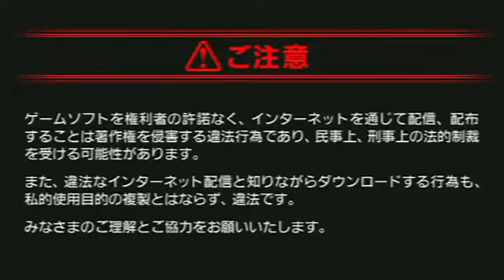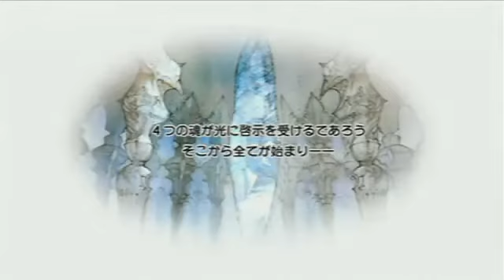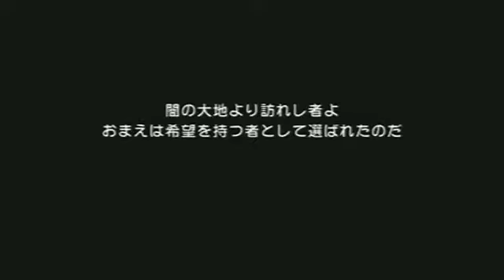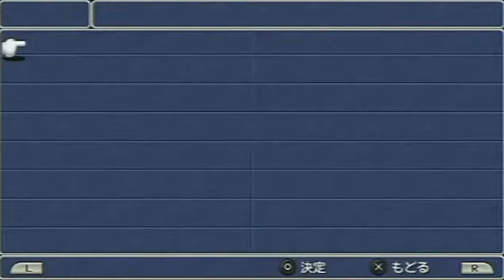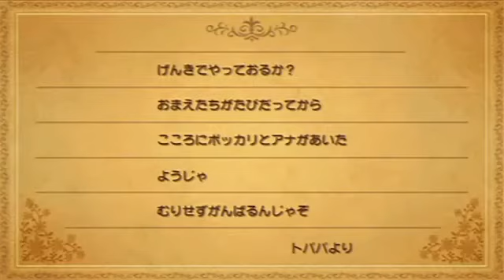【シリーズ踏破第3弾】 PSP FF3 Part 01 過去放送短縮版 うみなつ FINAL FANTASY III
※注意事項※
■初見の人もいるかもしれません。
　過度なネタバレや指示は止めて下さい。
□マナー違反のコメントはタイムアウトやブロックします。
■リスナー同士だけの会話を続けるのは止めて下さい。
□自分や他の方の名前を出して宣伝勧誘をするのは止めて下さい。

★ルールを守れない方はタイムアウトやブロックされても怒らないでね♪

Illustration : c 1990 YOSHITAKA AMANO

☆気が向いた方はDonation(寄付)お願いします！

☆配信環境（ツール関連）
AmaRecTV4－キャプチャ用
obs64－配信ツール
twichTransFN－Twichコメント翻訳表示用
MultiCommentViewer－同時配信用コメント取得用
ゆかりねっとコネクター－自動字幕&翻訳表示用
Vrew－無音区間短縮＆音声認識字幕の編集用ツール